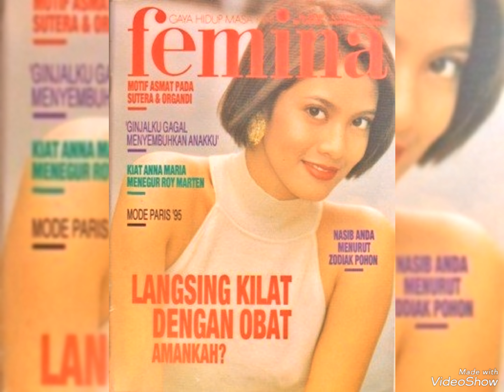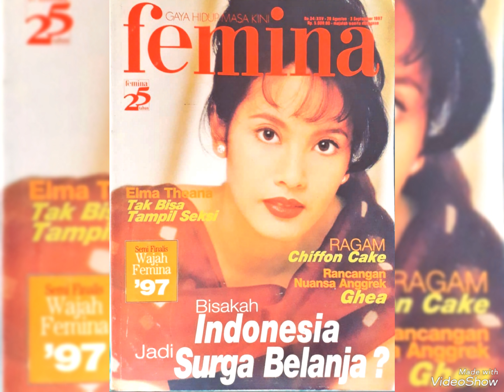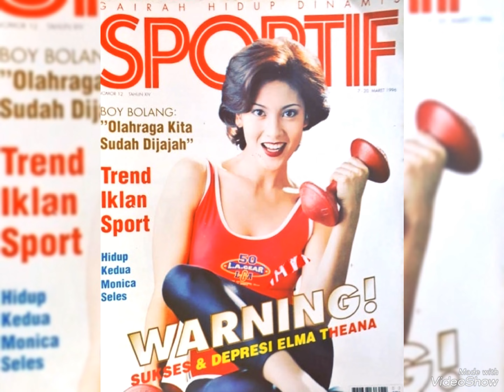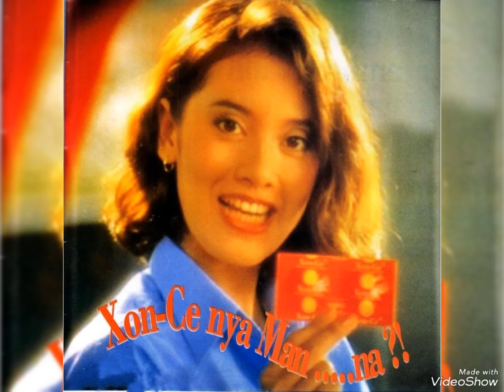ELMA THEANA : Mana Mungkin (Official Video Musik Foto)